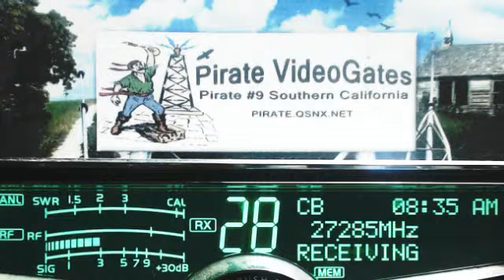DuckHunter LA+, CheckNMail IL, Pirate#9 CA, TopGun 123 TN